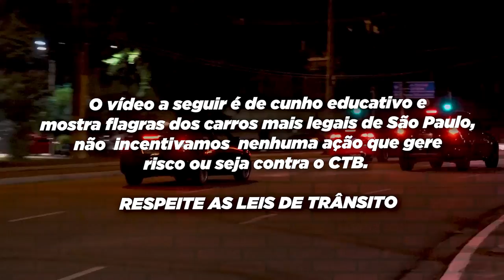SAÍDA DE CARROS #47 - BENGADOR DE UP TSI